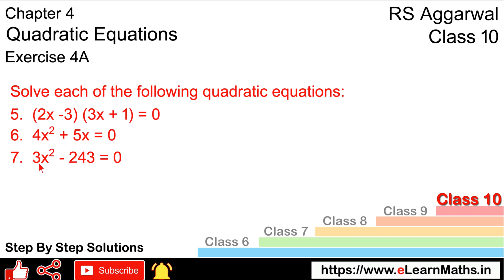Quadratic Equations | Class 10 Exercise 4A Question 5 - 7 | RS Aggarwal | Learn Maths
Class - 10
Chapter - 4 - Quadratic Equations
Exercise - 4A
Welcome to Learn Maths. This video will solve the Question 5 , Question 6 and Question 7 of exercise 4A. Please share your queries and feedback in comments section.

Regards,
Garima Agarwal